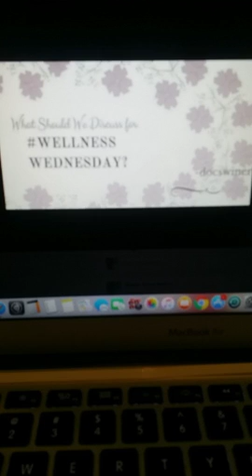WellnessWednesday free for all Q&A.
Discussion about fibroids, sleep hygiene, and migraines